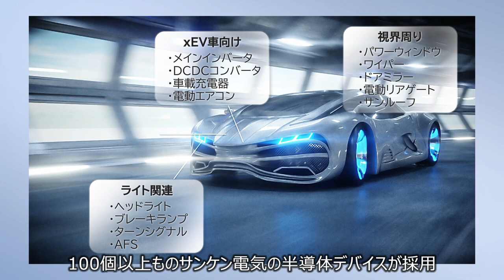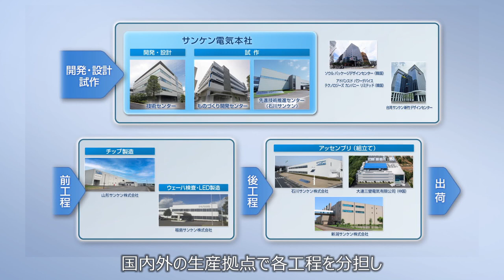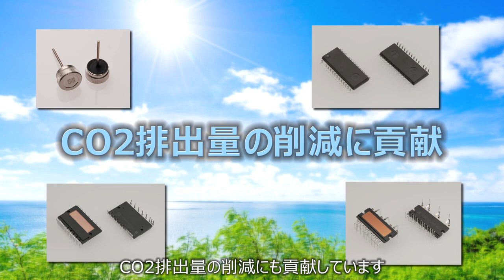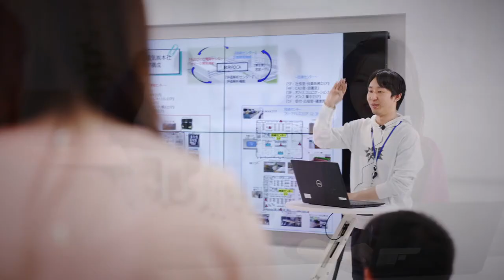【パワー半導体】サンケン電気株式会社｜会社紹介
サンケン電気は、「電気」という幅広い領域の中で、半導体をコアビジネスに、パワーエレクトロニクスとその周辺領域を含めた最適なソリューションを提供することを使命としている会社です。

サンケン電気は1946年の設立以来、不断の研究開発を積み重ねてきました。これからも、常に技術力の革新に努め、確かな品質の製品提供を通じ、グローバルな環境・社会課題の解決と産業・経済・文化の発展に寄与していきます。

0:00 オープニング
0:10 サンケン電気の主要製品と用途
1:06 国内外の生産・開発拠点
3:25 製品を通じた社会貢献・ESG経営の推進